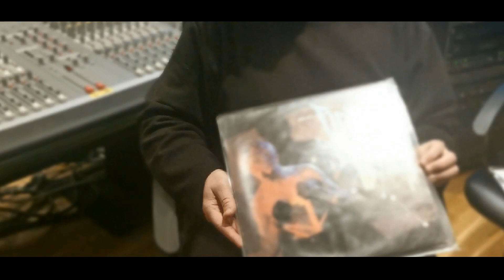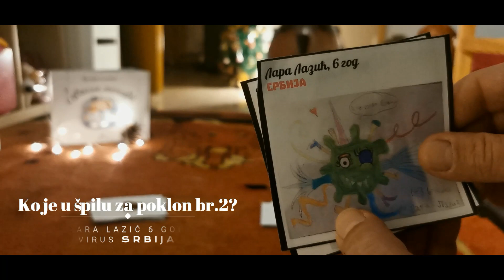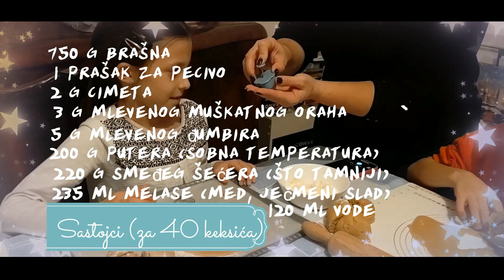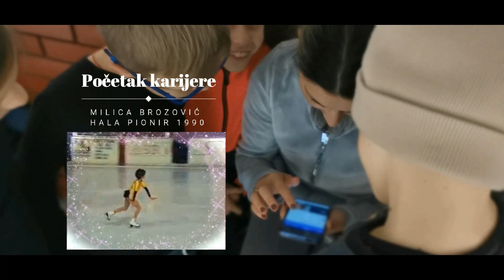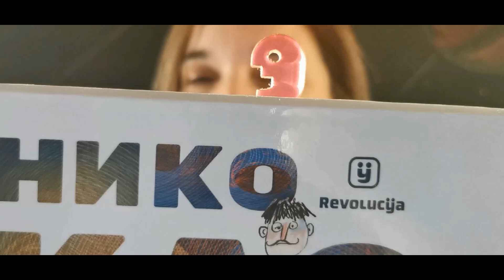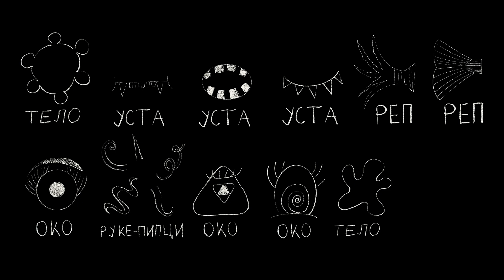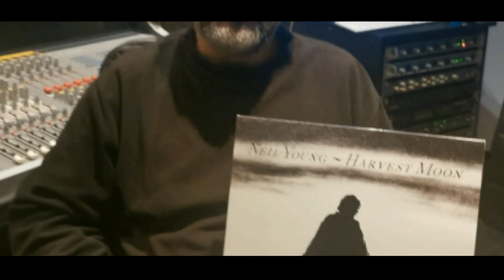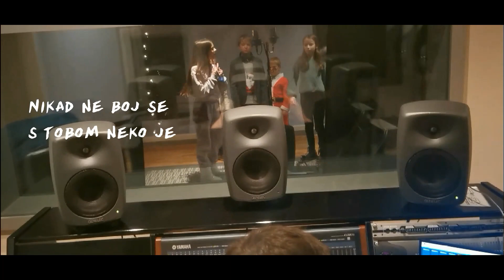Novogodišnji Revolucya program - Igra si ti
Prvi novogodišnji Revolucya program čistog srca IGRA SI TI vraća lepotu života kao igre na male ekrane. Jedna i jedina Ana kraljica , zajedno sa uspavanim Zokijem, leti sa vama u šarenom balonu igre, sreće, muzike, humora, filma, sporta i  samo dobrih vibracija. Iznebuha gosti su nadasve interesantni i šarmantni, a divne destinacije tope svojom lepotom hladne zimske dane. Uživaćete jer Revolucya zna da IGRA SI TI!

0:00 - Intro
0:26 - Đorđo ep.1
0:36 - Najava programa
4:04 - Miš beli sreću deli/Izvlačenje br.1
5:43 - Niko kao ja/Jovana Petrović/Uloga br.1
7:01 - Ključ/ Nebojša Janković/Violončelo
10:06 - Arhitektura/Aleksa Rogan/Vila Continuum
17:12 - Miš beli sreću deli/Izvlačenje br.2
18:45 - Niko kao ja/Jovana Petrović/Uloga br.1
20:25 - Buraz, tebi ovo ne treba, jel da?
20:51 - Filmovi/Mislite mojom novom glavom/Porodica Vujanović
22:22 - Ispeci pa recept reci/Božićni keks od đumbira
25:21 - Klizanje/Šampioni ne nastaju preko noći/Belgrade Spice Klizački Kamp
29:37 - Klizanje/Milica Stanković/Klizački klub Olimpik
38:43 - Miš beli sreću deli/Izvlačenje br.3
40:25 - Društvene igre/Katarina Nikolić/Revolucya preporuka
45:04 - Iznebuha Faca/Prijateljstvo se stvara lako preko dobre igre
46:21 - Crtanje/Aleksandar Kostić/Iznebuha Faca
48:21 - Đorđo
48:42 - Niko kao ja/Jovana Petrović/Uloga br.3
49:56 - Psihologija igre/Mario Eterović/Život kao beskonačna igra
58:18 - Miš beli sreću deli/Izvlačenje br.4
1:00:28 - Muzika/Saša Janković/Preporuka albuma
1:06:22 - Muzika/Svetemisli/Slike za surfovanje
1:10:17 - Muzika/Revolucya Iskre/Za milion godina
1:15:23 - Novogodišnja čestitka/Odjava

Svi materijali su autorski i ne mogu se koristiti bez dozvole autora.
Za muziku koja je upotrebljena u programu dobijena je saglasnost autora za javno emitovanje.

©️Revolucya igra si ti
2021